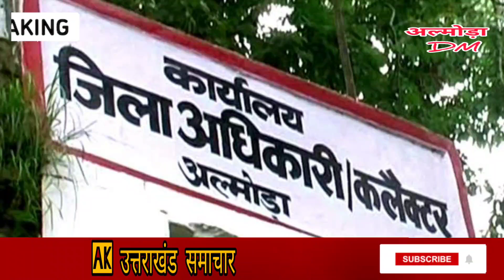अल्मोड़ा : नवनियुक्त DM वंदना सिंह ने कार्यभार संभाला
अल्मोड़ा जिले की नवनियुक्त जिलाधिकारी वंदना सिंह ने कलक्ट्रेट पहुंचकर अपना कार्यभार ग्रहण किया। 2013 बैच की आईएएस अधिकारी वंदना सिंह इससे पूर्व रुद्रप्रयाग में जिलाधिकारी व  पिथौरागढ़ में मुख्य विकास अधिकारी के पद में अपनी